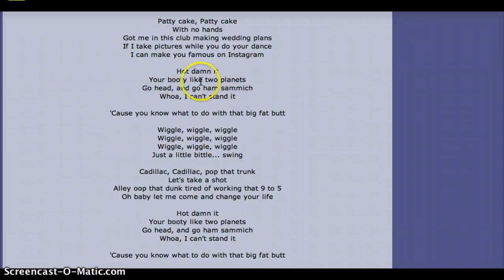forth of july party part:too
party too ;)